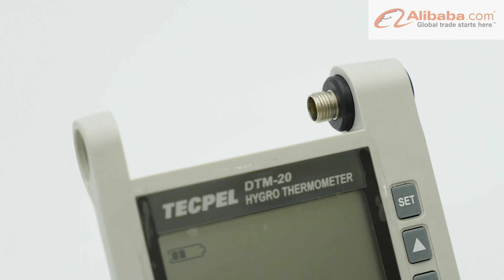TRH-3305 Large Digital Temperature and Humidity Display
TRH-3305 temperature and humidity display  :

The large LED display temperature and humidity meter is a wall-mounted or hanging measuring instrument developed according to foreign advanced technology and customer requirements. It has a large LED display that can simultaneously display temperature and humidity,

Tecpel Co., Ltd.
A 30-year brand in electronic instruments, Tecpel is dedicated to professionalism and is a trusted name!
Specializing in industrial automation sensing and monitoring, our professional team provides expert equipment and integrated services in software and hardware technology.